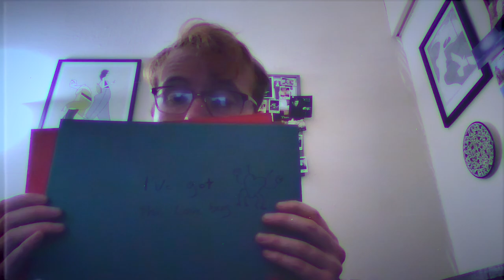Peter Johnstone - Love Bug(Music Video)